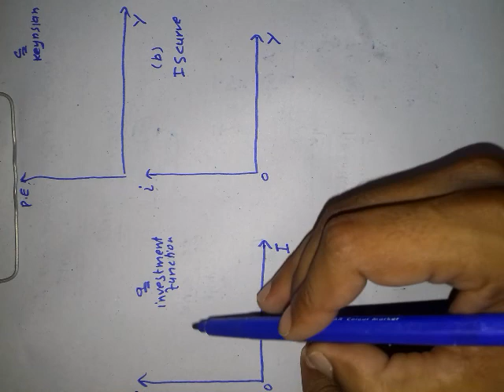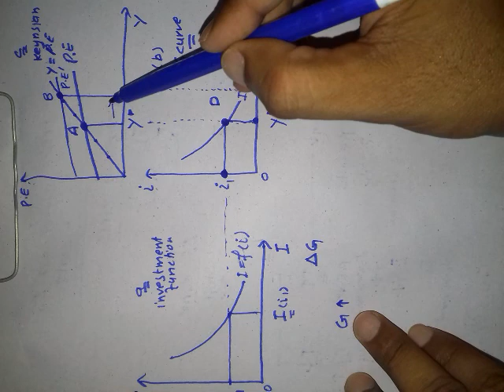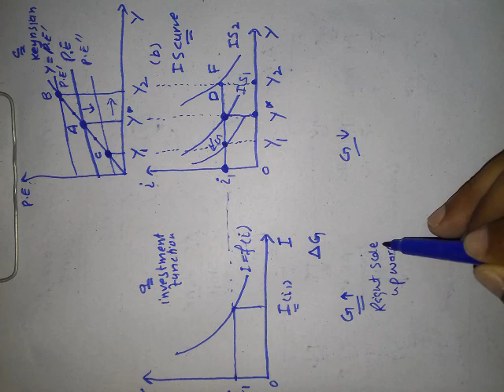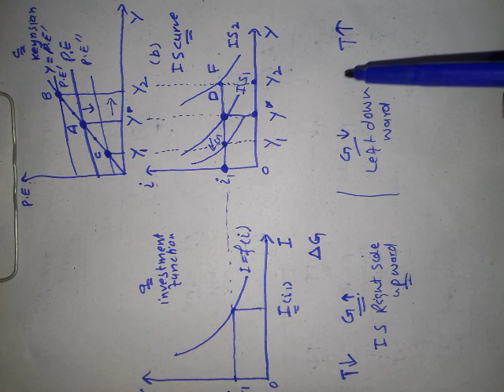Fiscal policy effects on IS curve; Shifting of IS curve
Macro Economics